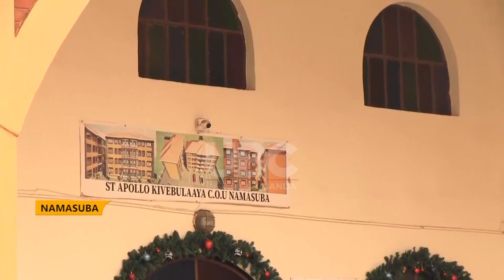KASANGATI RDC FRANK KYAZZE URGES CHURCHES NOT TO MIX CHURCH AND POLITICS.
The RDC of Kasangati Frank Kyazze has asked churches to avoid mixing politics with church norms as we head to 2026 general elections
This during a thanks giving service for St. Apollo Kivebulaya Namasuba choir, after  winning the East African International  Hymnal competitions  in Dodoma Tanzania.